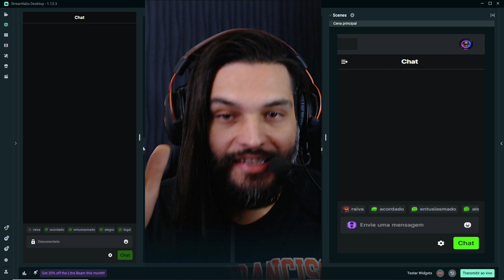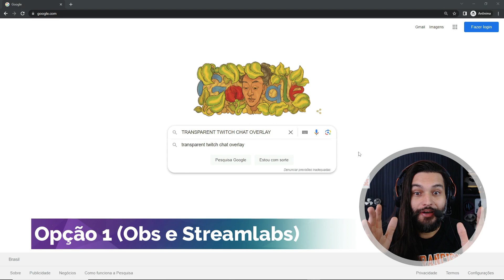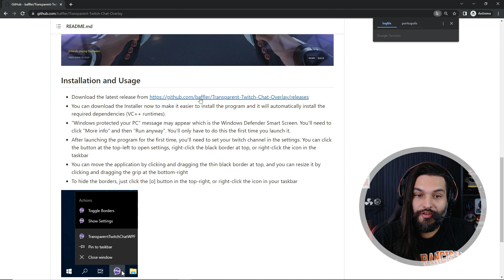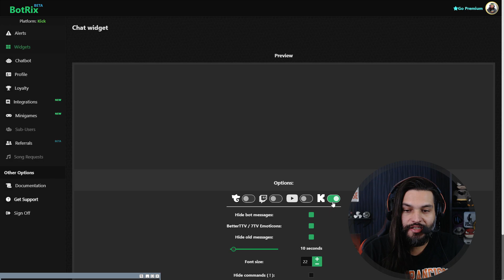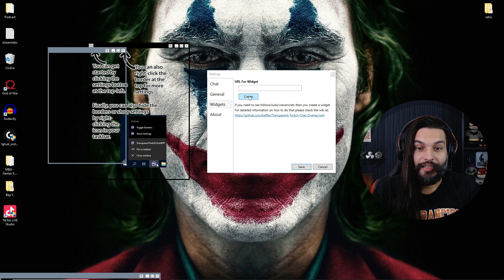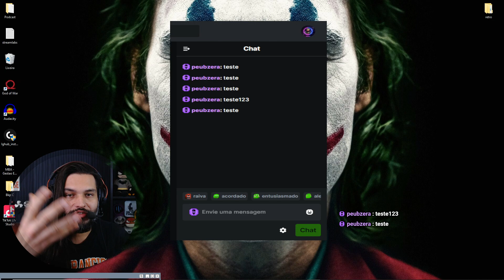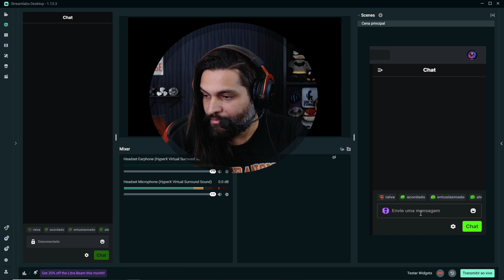Como ver o chat da KICK enquanto faz a LIVE (2 opções)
Solução para acompanhar o chat da live na KICK pelo OBS STUDIO ou STREAMLABS, sem precisar olhar o painel de controle da KICK!

Baixar o instalador na seção 'ASSETS'.

Dúvidas? Comente aqui que te ajudo!

Obs: Entre no nosso discord e pegue seu cargo, tire dúvidas e
encontre outros streamers.

Iluminação 1 e 2 temporárias custo/benefício:
1) Auxiliar
2) Principal
Meu objetivo é comprar esta:
Key Light Air Elgato

📢Indicação + comprados p/ streamers e criadores:
Microfone FIFINE USB para jogos para PC PS5

Refletor Holofote Led Rgb Bivolt Colorido Com Controle 50w

A fórmula do Youtube (Mentor do Mr Beast):